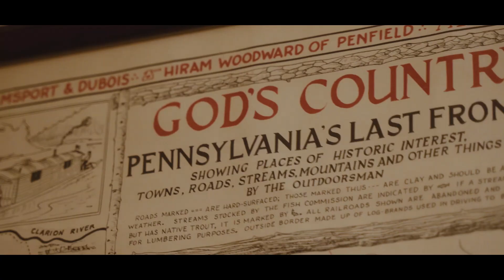Deep In Elk Country - Cinematic Film In The PA Wilds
I had a ton of fun on this trip, and even more fun editing. Spending a weekend in the mountains with rutting elk and native trout was incredible. Now I'm off to catch some salmon!